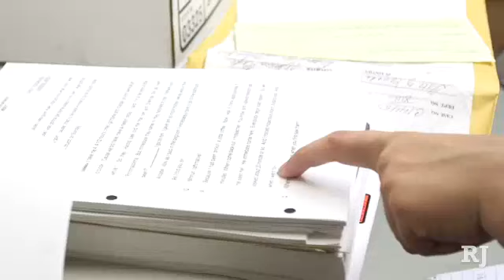The Story of Sherrice Iverson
Jeremy Strohmeyer, the killer of Sherrice Iverson wants to be paroled from serving 4 life sentences after serving only 21 years.